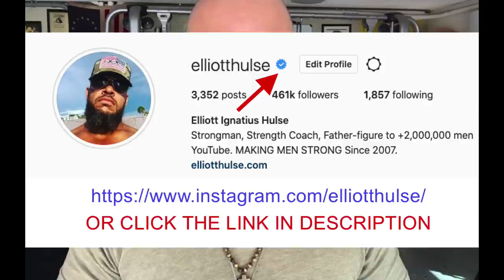How To Plan Your Day